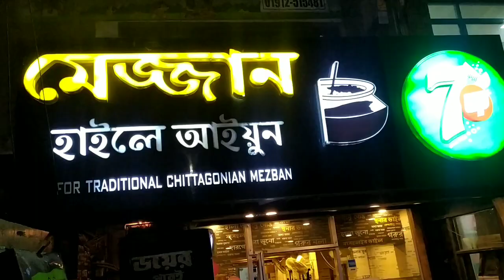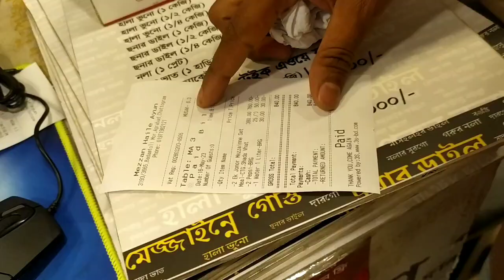মেজ্জান হাইলে আইয়ুন। AMAZING TRADITIONAL MEZBANI FOOD IN CHITTAGONG - BANGLADESH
আসসালামু আলাইকুম ভিউয়ার্স আজকে আমরা চট্টগ্রামে এসেছি মেজবান রেস্টুরেন্টে এটা চিটাগাং এর ট্রেডিশনাল একটি রেস্টুরেন্ট । এটি মেজবান হইলেও চিটাগাং এর ভাষায় তাকে মেজ্জান বলা হয়। আজকে আমরা এখানে খাওয়া-দাওয়া করব এবং খাওয়ার মেনু কার্ড টা আপনাদের দেখাবো এবং এটার  স্বাদ সম্পর্কে আপনাদেরকে ধারণা দিব।

ভিডিওটিতে কোন ভুল ত্রুটি থেকে থাকলে ক্ষমার দৃষ্টিতে দেখবেন।